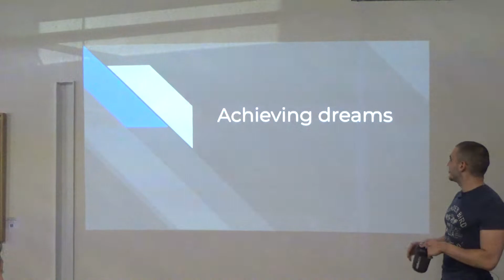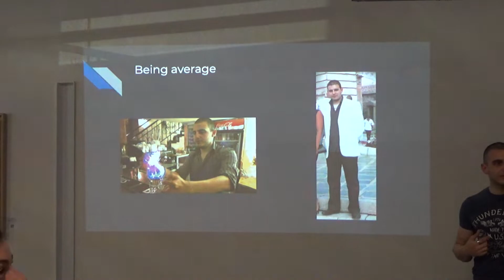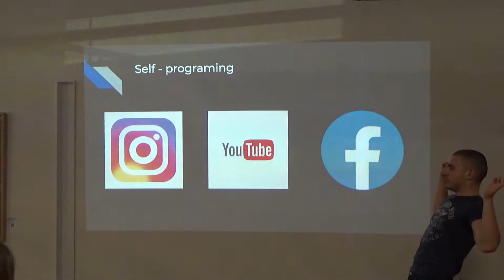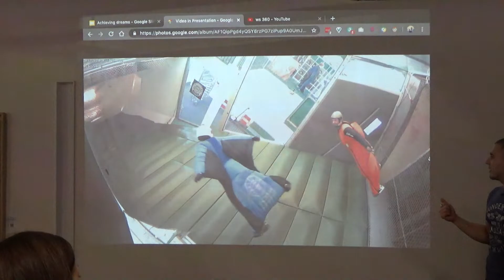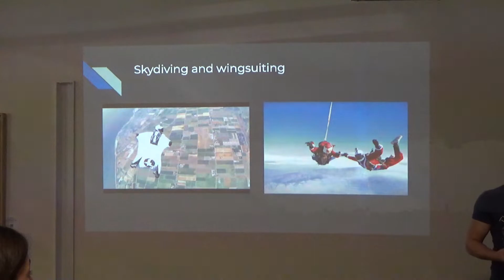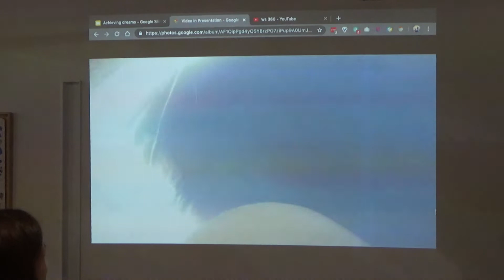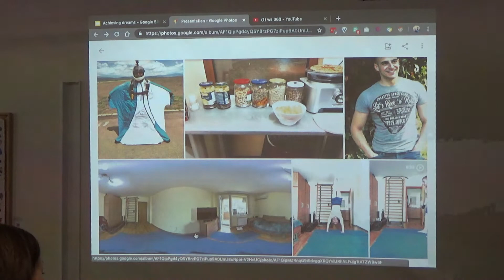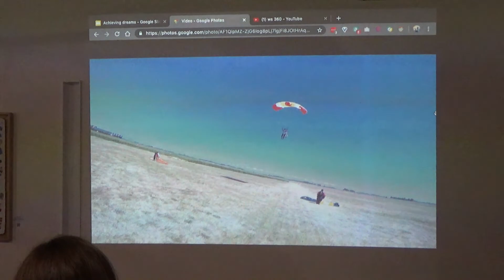Frydix with Konstantin Angelov - first certified Wingsuit instructor in Bulgaria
In our latest frydix, we welcomed Konstantin Angelov - the first certified Wingsuit instructor in Bulgaria. He told us about his life between Team Lead in a software company and Wingsuit instructor. He explained what Wingsuit is and how he has become a certified instructor.